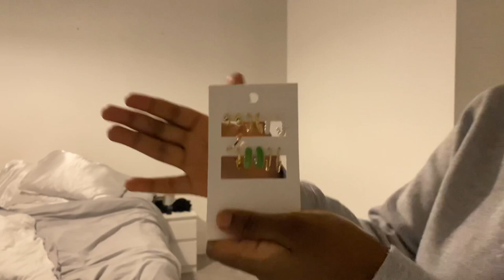PERIOD VLOG | cramping,cravings,trying to be productive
Heeey beeeeshties ,

I hope y’all are doing great . Another week another vlog!!!

Spend some days with me while on my periods. I thought this would be a very interesting thing to document so thought a vlog would be great.

Our period(the girlies) affect our routines in different ways and I thought I should show you how I spend my days while on my periods .

~Kim~